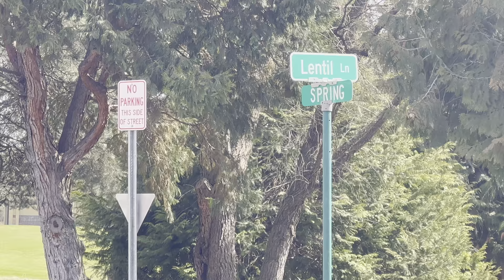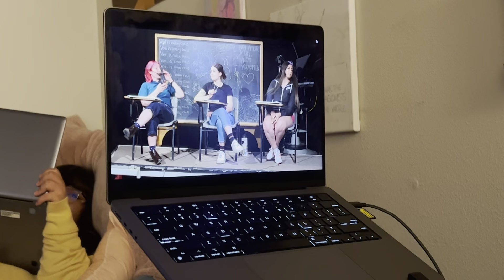changing of the seasons | Final Documentary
a commentary on mental health ebbs and flows; and how i am currently feeling about incredible humans that walk into your life—SHOUTOUT SILAS, NINA, ZOË, LANNAN, and BECKY!!!